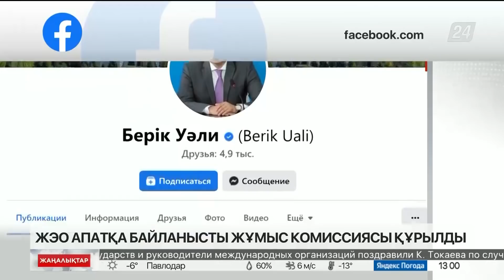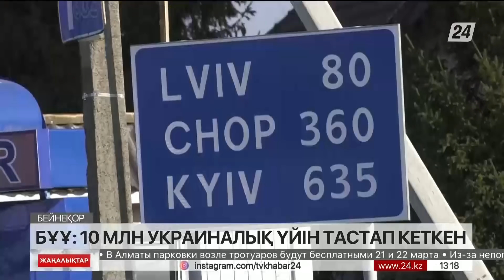21 наурыз 2022 жыл - 13:00 жаңалықтар топтамасы